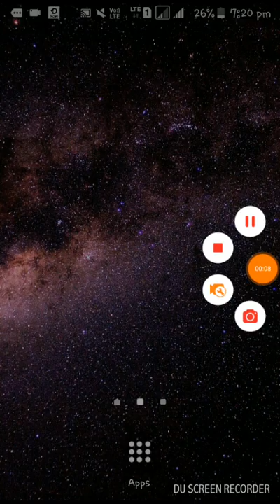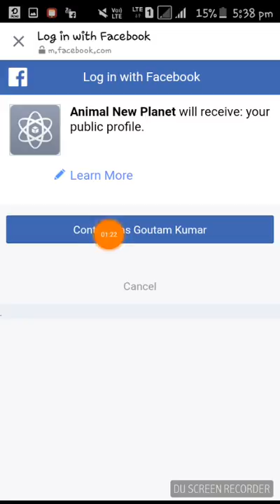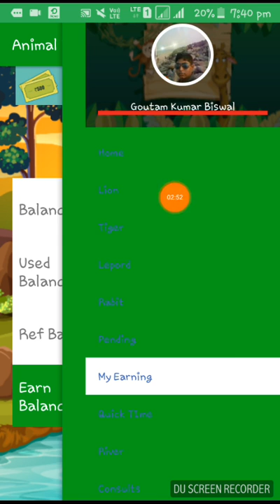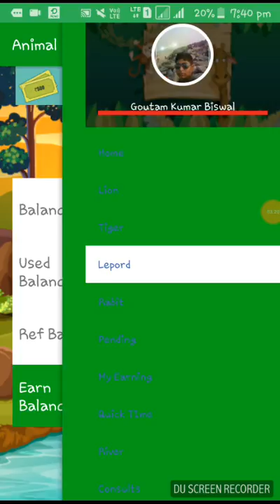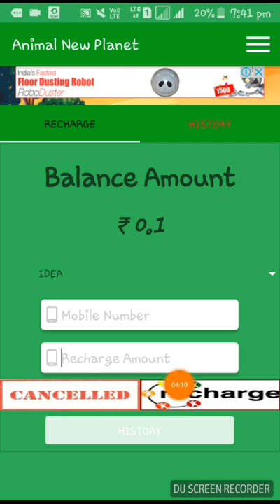Earn free recharge and paytm cash by seeing animals ..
REFER CODE - FBEA5830

REFER CODE - FBEA5830

REFER CODE - FBEA5830